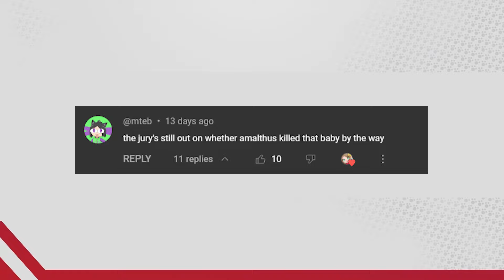Torna: The Price of Redemption (Xenoblade Chronicles 2 Episode 24) First Time Blind Playthrough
The rest of the World Tree looms above, but Elysium's paradise feels like a distant dream as we struggle to make it there, both hindered and helped by Torna. As we continue we learn more about their heartbreaking past. But amidst the pain, a flicker of hope ignites. We forge a fragile alliance with the former villains, united against a common enemy: the megalomaniacal Amalthus.

Blinded by his twisted ambition, Amalthus makes a final attempt at wiping out all opposition in the way of his goal to scour Alrest, Torna included. Yet, victory comes at a heavy price. Losses pile up, leaving a trail of sorrow in their wake that is emotionally devastating.

And just when we think we know what's going on, Xenoblade throws another curveball, with the past and a life a world away, once more coming into the spotlight. This revelation rewrites everything we thought we knew in Xenoblade Chronicles 2. What is the truth behind the world we fight for?